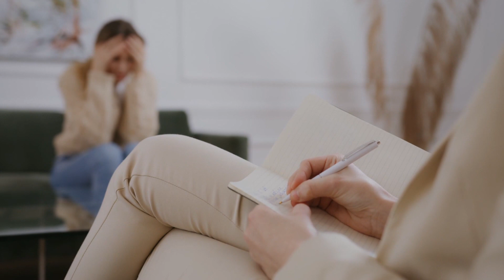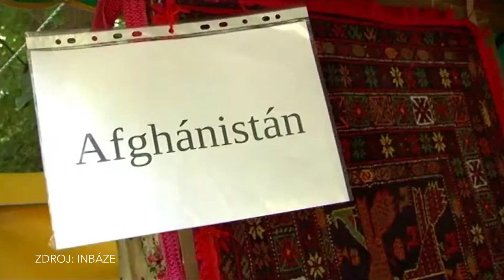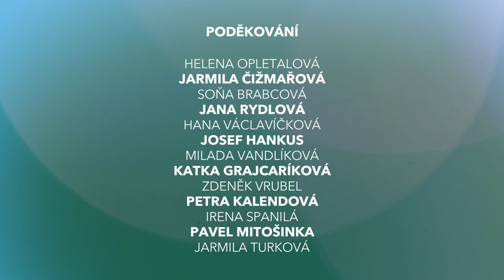PROJEVY A TERAPIE TRAUMATU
Díl pojednává o problematice psychického traumatu, o němž se v posledních dekádách hovoří stále častěji, i když v různých souvislostech. V obecném pojetí bývá traumatickým prožitkem konfrontace s náhlým ohrožením života, nebo fyzické či psychické integrity postiženého člověka, případně jeho blízkých. Z akutní reakce na závažnou stresovou událost se může, ale nemusí vyvinout posttraumatická stresová porucha. Méně se už ví o komplexním traumatu, jehož kořeny sahají až do raného dětství a mívá silně formativní dopad na naši osobnost. Díl o psychickém traumatu se proto věnuje i projevům a terapii komplexního traumatu, stejně jako traumatu plynoucímu z uprchlictví, které je v této době bohužel více než aktuální.

Obsah:

Trauma 1:11 – 10:13
Akutní reakce na stres 10:16 – 20:30
Posttraumatická stresová porucha 20:33 – 40:31
Trauma u dětí 40:34 – 56:57
Komplexní trauma 57:00 – 1:06:23
Psychoterapie traumatu 1:06:26 – 1:26:53
Trauma uprchlictví 1:26:55 –1:43:01

Účinkují:

MUDr. VLASTIMIL TICHÝ
psychiatr a psychoterapeut
Ústřední vojenská nemocnice
Vojenská fakultní nemocnice Praha

Doc. MUDr. JAN VEVERA, Ph.D.
psychiatr a psychoterapeut
Psychiatrická klinika FN Plzeň

MUDr. KATEŘINA DUCHOŇOVÁ
psychiatrička a psychoterapeutka
Psychiatrická nemocnice Bohnice
Fakultní Thomayerova nemocnice

PhDr. DANIELA VODÁČKOVÁ
psychoterapeutka
lektorka a metodička v oblasti krizové intervence
Remedium | Sociální klinika

Mgr. TOMÁŠ HOLCNER
klinický psycholog a psychoterapeut

Mgr. FILIP GRŮŠA
psychoterapeut
Psychologická a psychiatrická klinika AdiCare

Chlapec, kterého chovali jako psa, Bruce Perry, Maia Szalavitz

Filmy:

film (možnost zhlédnutí po úhradě dobrovolného příspěvku)